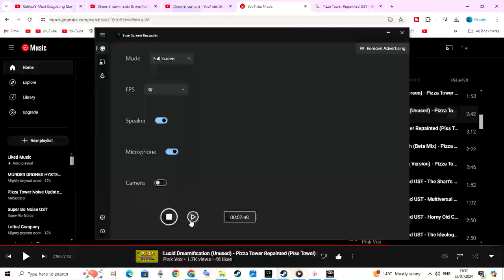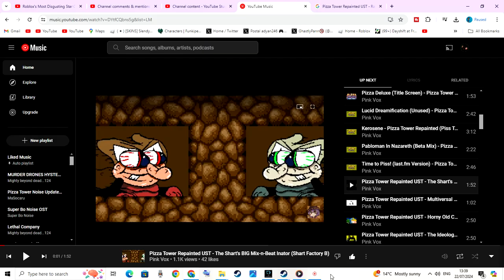Pizza Towe S E X mod